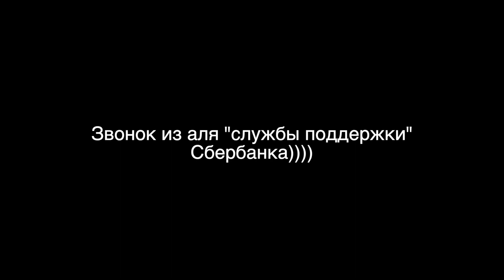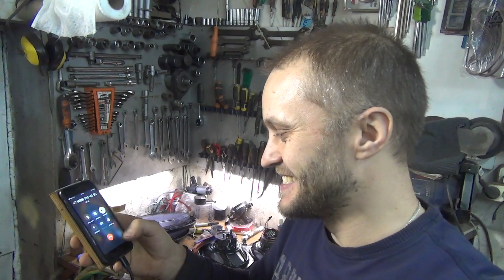Звонок из СБЕРБАНКА, но это не точно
Карта поддержки канала 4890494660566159 деньги не пропью)